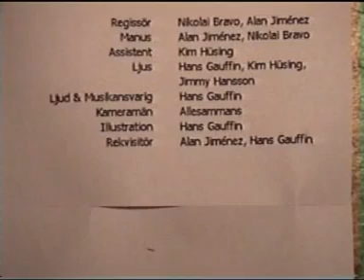Håtunaleken och Nyköpings Gästabud (The Hatuna game and party of Nykoping)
Komvux projekt, inspelat 10/10 2004.

Crew
Alan Jimenez
Hans Gauffin
Nikolai Bravo
Jimmy Hansson
Roger Gergi
Kim Hüsing
Mikael Hellström